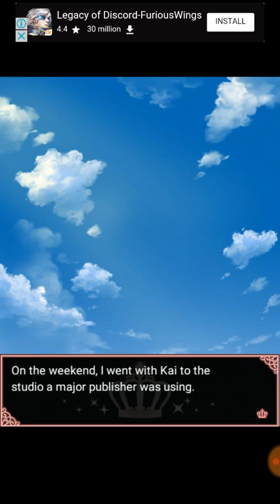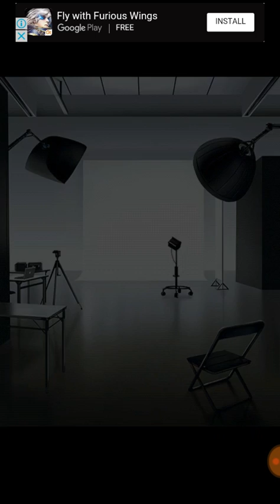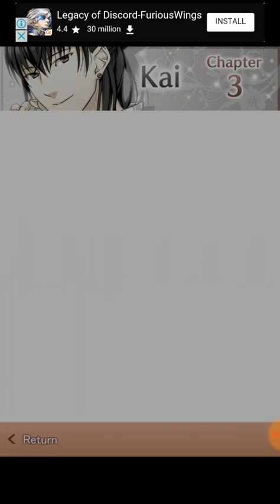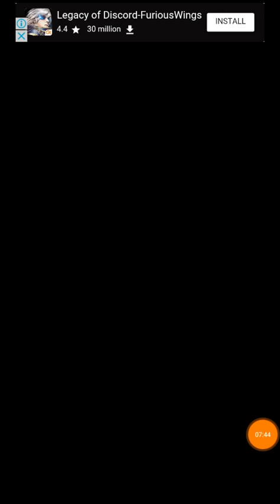Princess Closet: Kai Chapter 3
Princess Closet: Kai Ayasaki Chapter 3